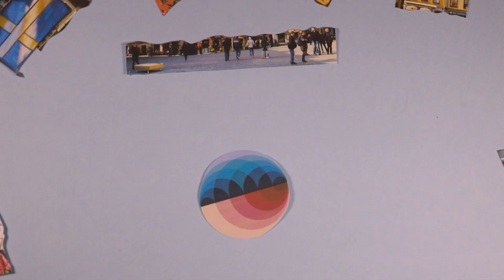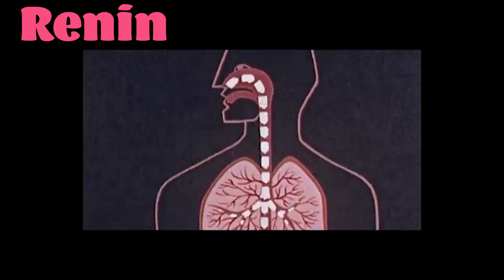Vitamin D: An Unknown Factor in Covid-19 | Breakthrough Junior Challenge 2020 | Covid-19 Category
Hi! My name is Shaurya Sinha, an 18-year-old student living in Gurgaon, India. This is my official entry, in the Covid-19 category, for the Breakthrough Junior Challenge 2020.

The objective of this video is simple - present a 3 minute film on a topic from the life sciences / maths / Covid-19 in an engaging, illuminating, and creative way.

Why Vitamin D? Well, there are so many valuable resources of information online covering so many aspects of Covid-19: from testing and vaccine development to contact tracing and pandemic modelling.

This is my shot at approaching this vast world from a different perspective.

I asked myself one question.

What has the potential to be an accessible, affordable, but most importantly, unrecognised breakthrough against Covid-19?

My answer was Vitamin D, and this video, in just 180 seconds, attempts to explain why.

When taken in moderation, Vitamin D is a low-risk, high-impact immunity booster.

Sources of Vitamin D:

Sunlight!! However, beware, UVB radiations - the generator for Vitamin D in our skin - cannot pass through glass. Given social isolation conditions, our access to sunlight has been drastically reduced. Try to increase your exposure to sunlight.

Diet. Primary sources of Vitamin D are fatty fish like salmon, fortified dairy products like milk, and egg yolks.

Supplements. Taking supplements is a highly personalised procedure. I would suggest you consult with your doctors, measure your Vitamin D levels, and only then, consider taking Vitamin D supplements. Taken in moderation there is definitely a very low risk for side effects, but you should always be sure before engaging in such practices.

Since this is a rapidly developing topic, I would like to note some of the key resources I drew from while gaining a better understanding and developing a scientific foundation for this film.

Hopefully these help any of you that are curious about this field. They cover research papers, podcasts, and youtube videos. If you find additional interesting resources, comment them down below :)

1. British Medical Journal's meta-analysis with 25 randomised controlled trials showing that Vitamin D supplements provide protective measures against acute respiratory infections

2. Dr. Mark Alipio's study in Philippines, using logistic regression to show how Vitamin D affects the severity of Covid-19 cases

3. The biological susceptibility of Somalian immigrants in Sweden

4. Obesity being the largest chronic factor in New York City

5. Doctor John Campbell. Quite literally one of the first few doctors on this platform to flag the link between Vitamin D and Covid-19 in January.

6. Vitamin D's potential role in suppressing Cytokine storms in Covid-19 patients

7. Vitamin D's link to the up and down regulation of Cytokines

8. Doctor Rhonda Patrick. Dr. Patrick brought my attention to this topic after I listened to her speak on the Joe Rogan podcast. This is an extremely illuminating and informative Q&A session she ran about COVID-19, speaking about multiple risk factors, including Vitamin D

10. A special Thank you to Doctor Arpan Gandhi, a pathologist who helped me understand some of the key concepts concerning Vitamin D's role in our immune system.

Additionally, I would like to thank Ashish sir and Somendra sir from Tutela Prep, for taking the time out to review my research.

Music used (The insanely talented artists behind the songs)

Click this to become a part of an exclusive and elite club (it will be soon okay)